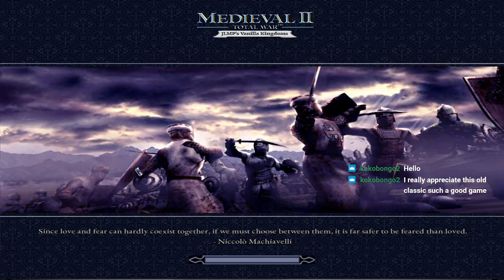MILITARY REFORM - A BROTHER NO LONGER LEFT BEHIND || Vanilla Kingdoms - Mongols - Medieval 2: Total